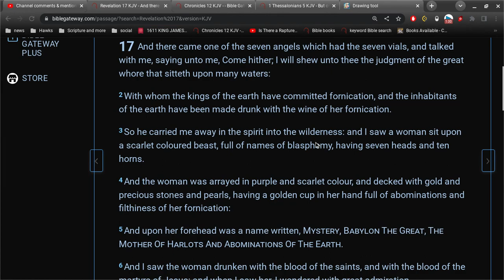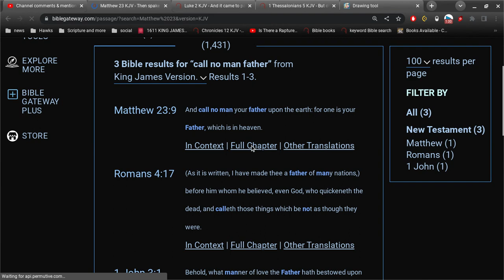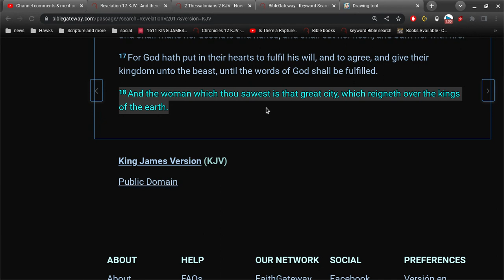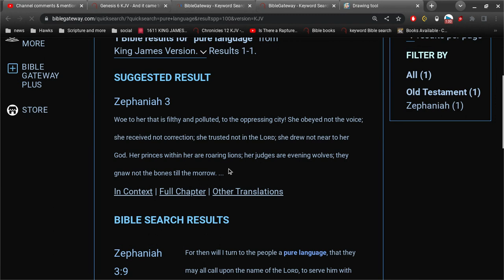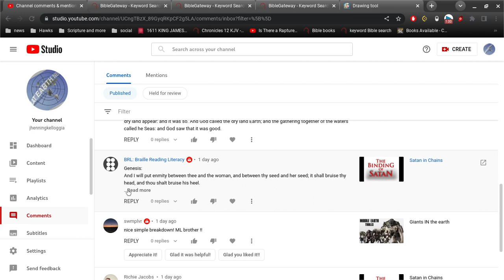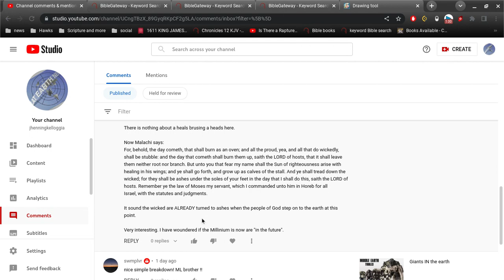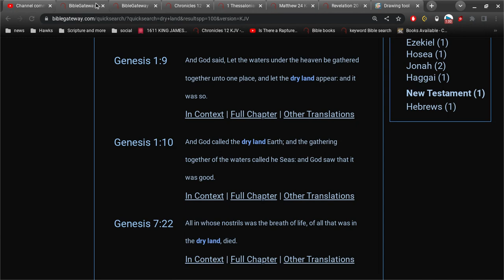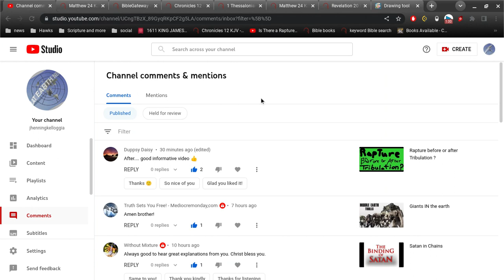comments - great whore + end time